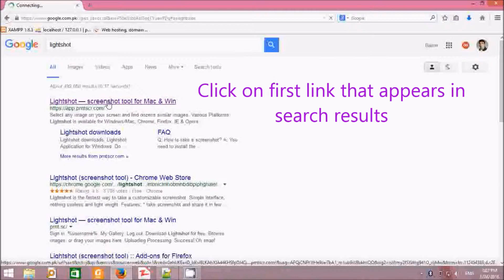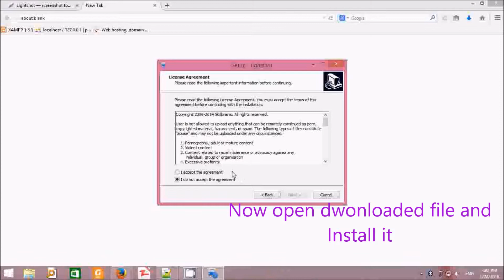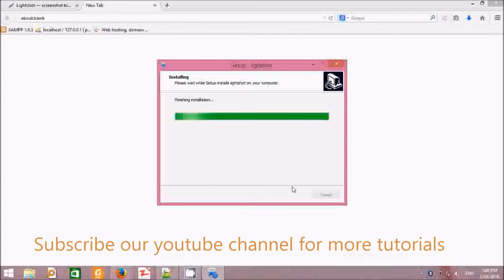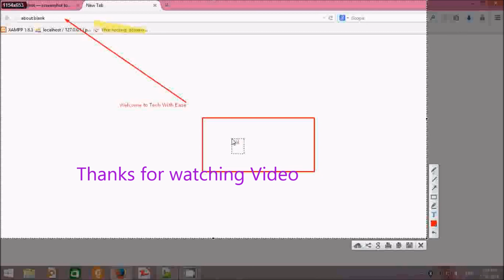How to take and edit screenshot of your computer screen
In this tutorial you will learn to take and edit screenshot of your compurer/laptop screen. You can edit screenshot in real time.